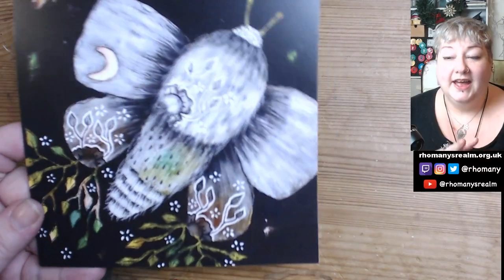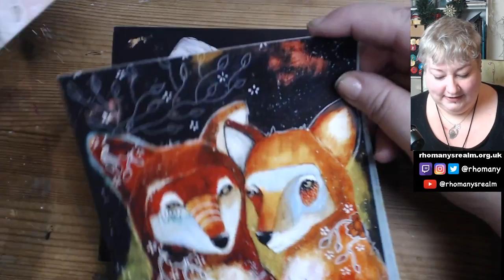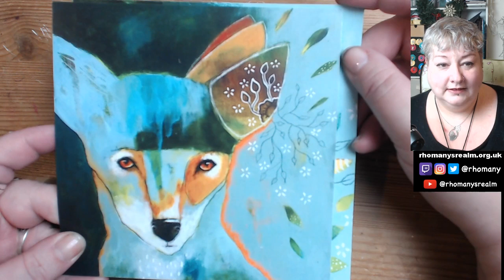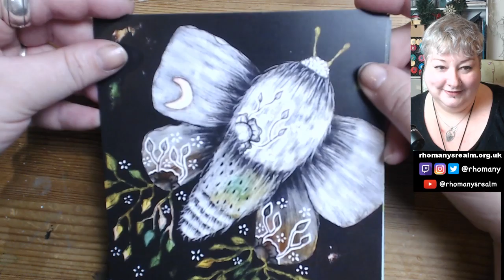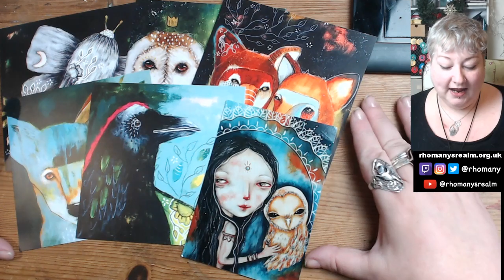Artist Appreciation, Micki Wilde, UK - Studio Vlogmas LIVE Day 8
It's VLOGMAS! And this year we're in the studio coming to you LIVE every day from now until Christmas! EXPAND this box for more info & links!

and sign up to her newsletter for all the latest releases
✫ You can also find her on Facebook Etsy
✫ Come and celebrate the opening of my new site with me!

✉️ ENQUIRIES & CONTACT
- rhomanysrealm@gmail dot com
I only give out my mailing address to people I interact with regularly. If you're in my Ning site, you can get my address from either myself or KK. But I do have an Amazon Wishlist for myself and the puppers which you can find here:

Have you shopped at Jackson's Art Supplies yet?

🎥 CAMERAS & EQUIPMENT
Filming LIVE: 2x Logitech C920 webcams
Pre-filming & Vlogging: iPhone 5s
- Editing: iMac with FCPX
Digital Sketching/Planning: Galaxy Note 10.1 gt N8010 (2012) with Artflow2 for sketching and Metamoji Note for planning.

Extras from Apple FCPX Licensed Jingles
My icon by Bitmoji